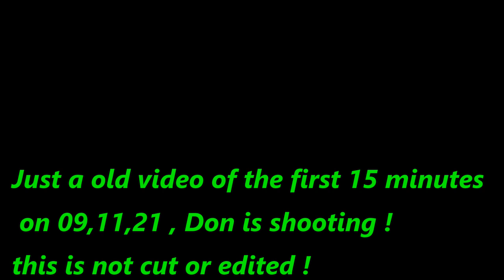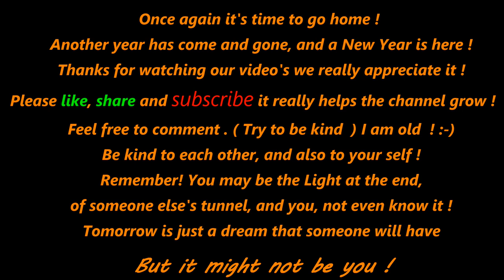Ratting The First 15 minutes Of A GREAT Night, 2 years back ATN X-Sight ll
Warning This is a Pesting video and contains Graphic images some might find offensive! THIS IS ALL  OLD FOOTAGE !!!
We are at a local Feed Mill trying to help reduce the Rat population, using ATN Night vision, and PCP
Air rifles !